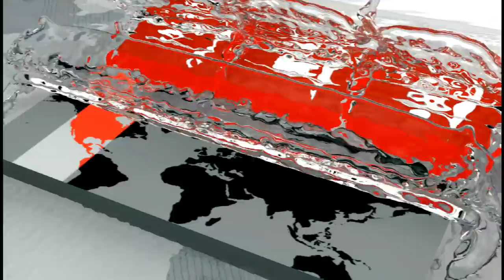ফ্রান্সে একদিনে রেকর্ড সংখ্যক প্রাণহানি | France News | Somoy TV